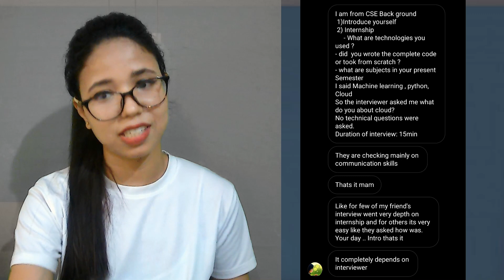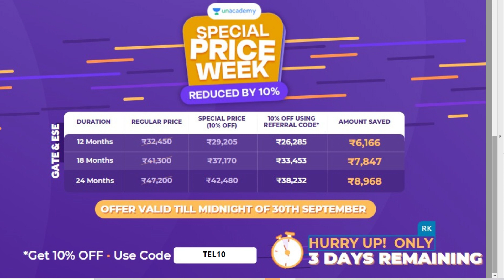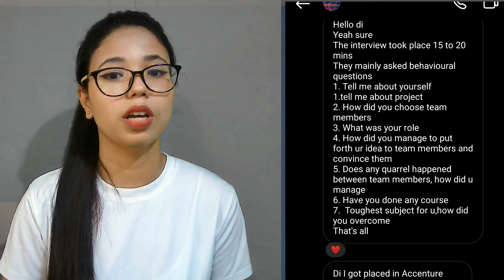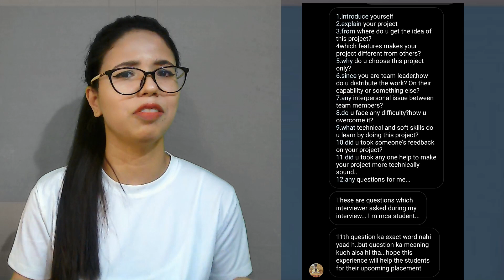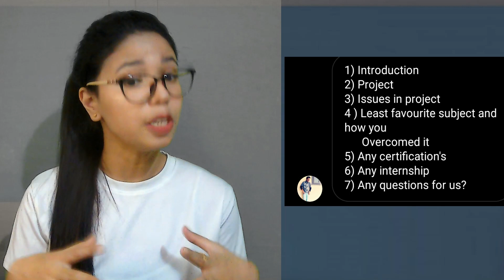Accenture interview experience 2022 CSE AND NON CSE branches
GATE & ESE
Aarohan for GATE & ESE 2023 (CS & IT) - Batch B

cognizant internship